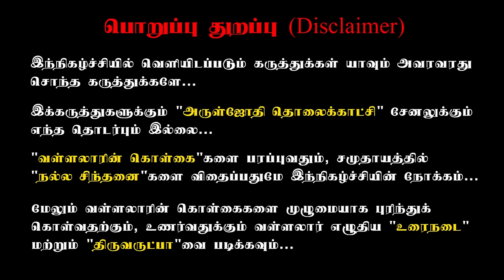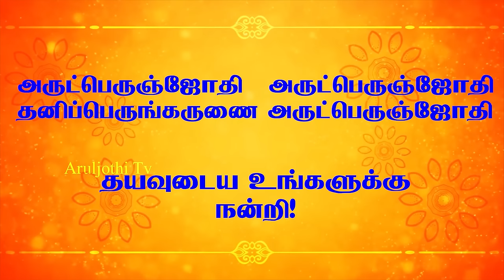தமிழ் சமூகத்திற்கு இருக்கின்ற ஒரே பல்கலைக்கழகம் வள்ளலார் மட்டும் தான்|Thamalsaravanan latest speech.